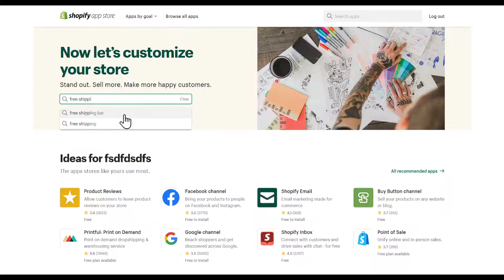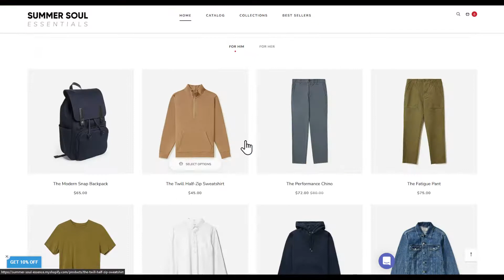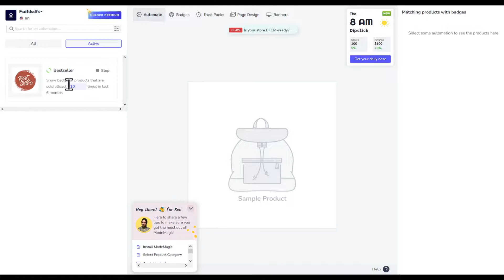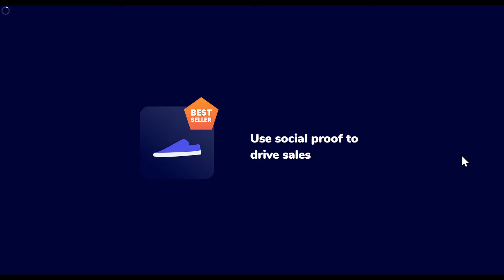How To Add Free Shipping Bar On Shopify Tutorial